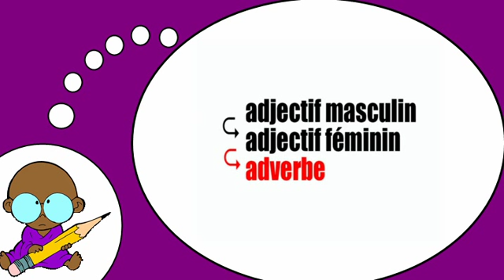法语词汇 = 法语课程 = 副词= ellement结束=